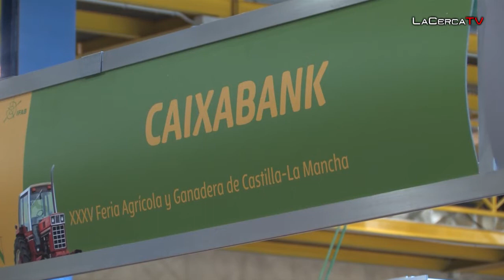Marco García (La Ciaxa): "Estamos muy concienciados en el sector agrario"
- La Cerca ha tenido la oportunidad de entrevistar durante la inauguración de la XXXV edición de Expovicaman en Albacete al responsable agrario territorial en Castilla-la Mancha y Extremadura de ‘LaCaixa’, Marco García, el cual nos ha presentado su nieva marca comercial ‘Agrobank´.